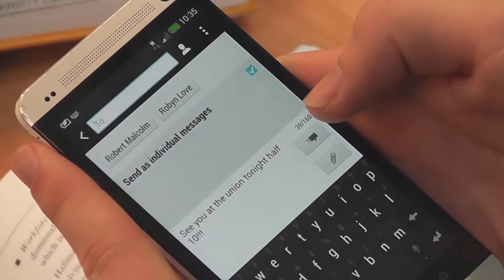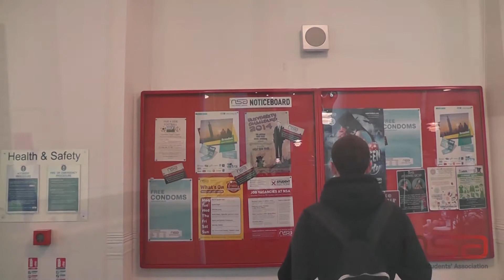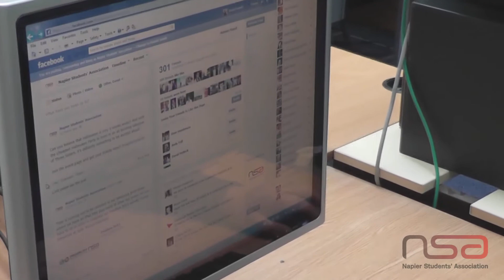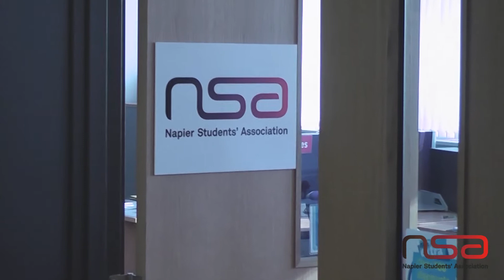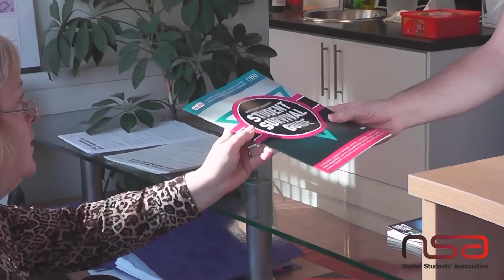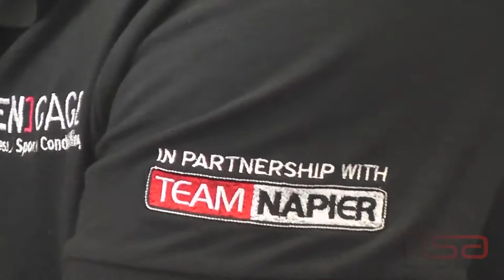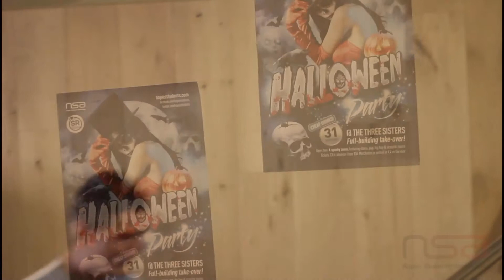Napier Students' Association Promo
Promotional video showcasing the various services that Napier Students' Association provides for Edinburgh Napier University students.